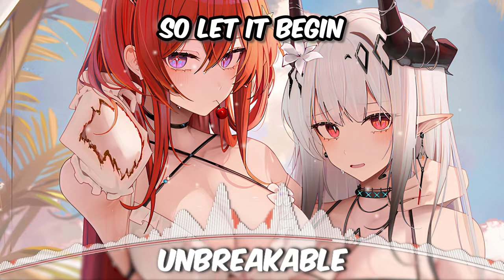Lost Sky - Unbreakable - Nightcore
🌙 Welcome to Sakimi Nightcore - Your Daily Dose of Euphoric Beats! 🎶

🎵 Dive into the enchanting world of Sakimi Nightcore, where music meets magic! We bring you a daily stream of handpicked nightcore tracks that will elevate your mood and set the perfect rhythm for your day. Whether you're a devoted nightcore enthusiast or just discovering the genre, our channel promises a symphony of high-energy tunes that you won't find anywhere else.

🌟 Why Sakimi Nightcore?

    Daily Nightcore Delights: Immerse yourself in a new nightcore masterpiece every day!
    Curated Selections: Our team meticulously selects tracks to ensure a perfect blend of melody and intensity.
    Community Love: Join our vibrant community of music lovers, where sharing and discovering new tunes is a way of life.

🎧 Explore a Variety of Genres:
From chart-topping hits to hidden gems, Sakimi Nightcore spans various genres, including EDM, pop, rock, and more. Discover the familiar tunes you love, transformed into heart-pounding nightcore versions.

🌈 Spread the Nightcore Love:
Share your favorite tracks from Sakimi Nightcore with friends and fellow music enthusiasts. Let's build a community united by the love of uplifting beats!

🙏 Thank you for being a part of Sakimi Nightcore. Your support keeps the music alive and the nightcore vibes flowing. Get ready to embark on a daily musical journey that will leave you craving for more!

Lost Sky x ANGELPLAYA x Chris Linton - Unbreakable - Nightcore
📝 Lyrics Song:
In short time
Don't be held back again
You need to resist, you're one they missed
This fire is burning

You need to embrace all that you want
Stare fear in the face to reach for the stars
Been waiting for this moment, so let it begin
You're unbreakable

Feeling powerful
Nothing's getting in the way
You're unbreakable
You're invincible
Be unbreakable again
Unbreakable
Unbreakable

Make your name
Let go of yesterday
If dreams can't exist in a world like this
Don't abandon them

You're unbreakable

Feeling powerful
You're unbreakable
You're invincible
Be unbreakable again
Unbreakable

You're unbreakable